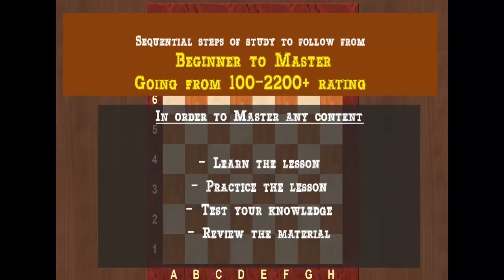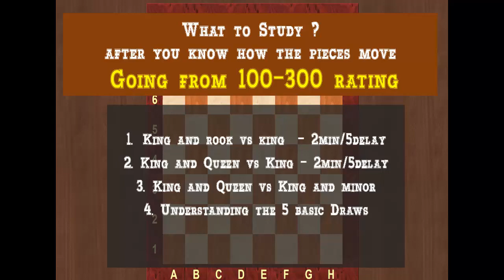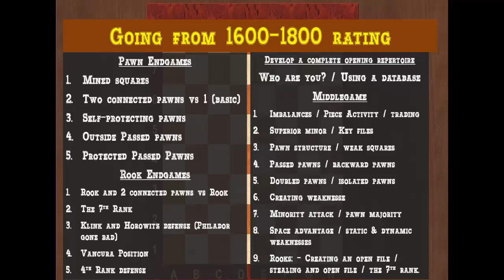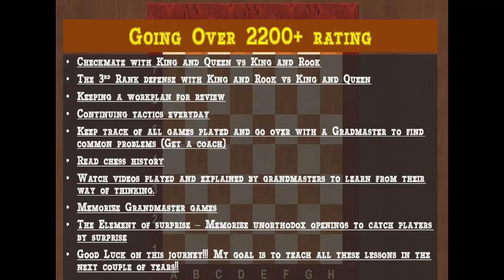Beginner to Master Course for chess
This video is a product of the research that I've done for the last 10 years as a chess coach. In this video you will find the lessons that you should study in sequential order to improve your rating all the way to Master's level and beyond.